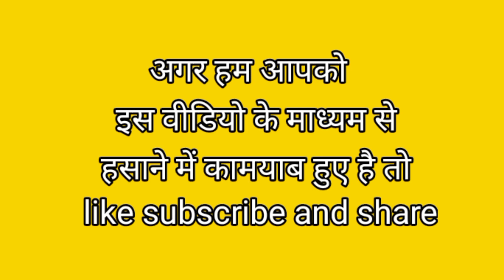मोंटू ने मैडम के सिर पर टिफिन मार दिया 🤣 funny dialogue lift prank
मोंटू ने मैडम के सिर पर टिफिन मार दिया

मोंटू ने मैडम के सिर पर टिफिन मार दिया 🤣 funny dialogue lift prank ‎@Squad Prank

Instagram follow
official_squad42

Video is for  fun puropse only.copyright disclaimer under section 107 of the copyright act 1976,allowance is made for "fair use" for purpose such as criticism comment news reporting teaching scholarship and research.fair use is aprimmited by copyright statute that might otherwise be infringing.non profit funny or personal use tips the balance is favour of fair use

my gears ;
camera: canon 200d mark2